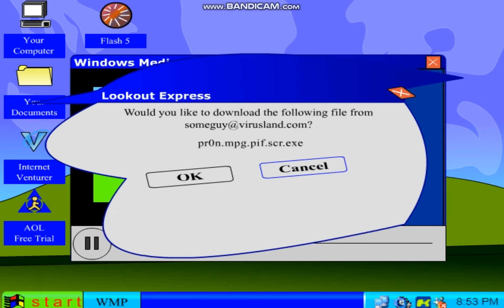windows xp song